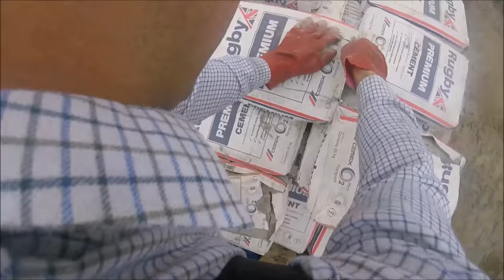Concreting the workshop part 1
Finally after a very long time we have got round to concreting the workshop, which should make my life considerably easier when doing servicing and maintenance especially with the lorries, our mixer bucket means we can lay a 40ft by 10ft by six inch slab in under 2 hours.